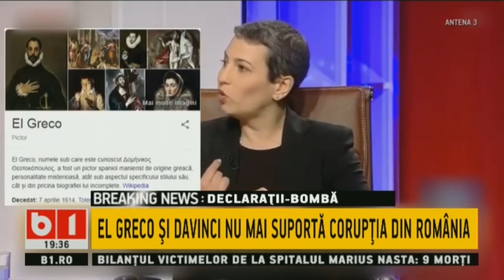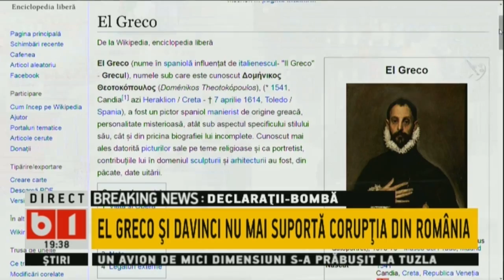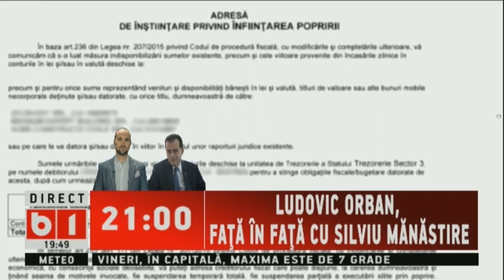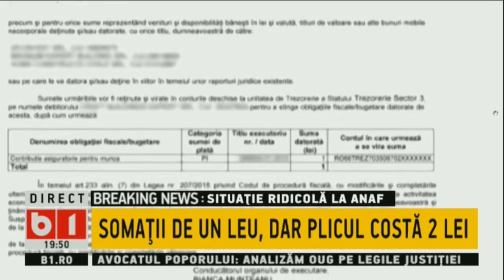BUNA, ROMANIA! LAZAR: MINISTRUL TOADER A ACTIONAT ILEGAL, 21 FEB 2019, P2/2